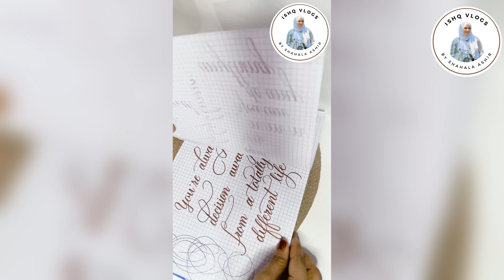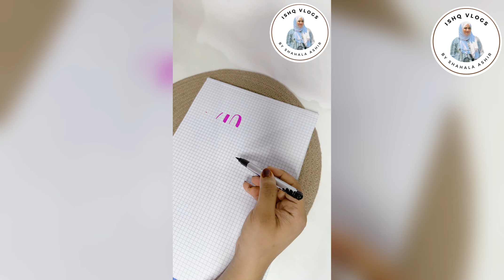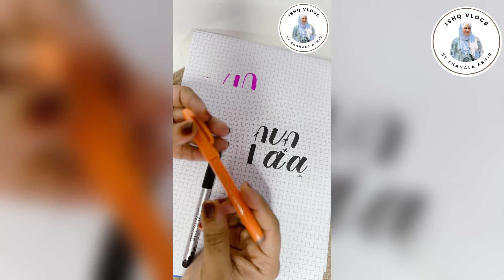അടുക്കള മാത്രമല്ല ലോകം 😊 motivation for ladies | my experience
How to aim your dream even you are a house wife
I also shares alot of calligraphy videos please watch and support

Our channel is about Arabic calligraphy,English calligraphy & Handwriting improvement

We sell these awesome products, and Courses
Arabic calligraphy kit
English calligraphy kit
Costomized daily planner
Arabic calligraphy course
English calligraphy free course with certificate
Handwriting improvement free course certificate
All types of frame work & gift box
Save the date